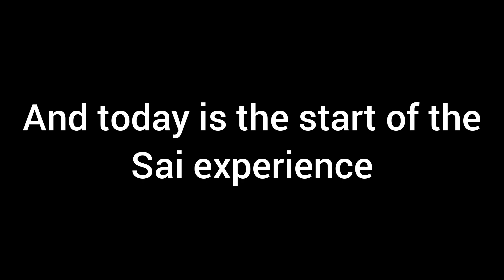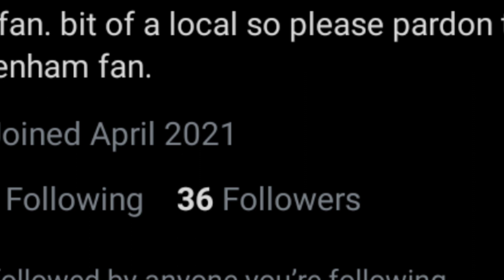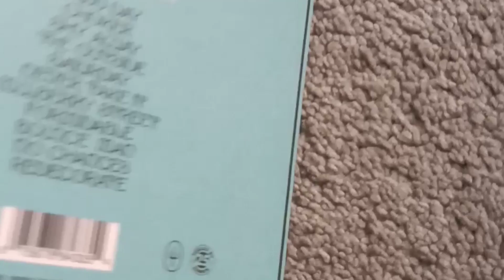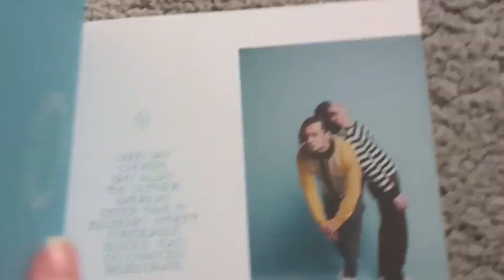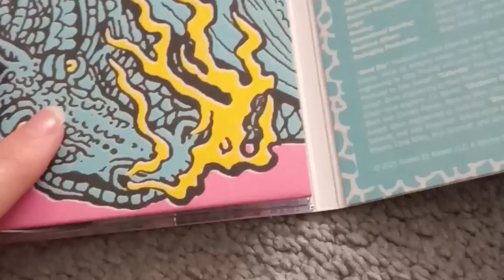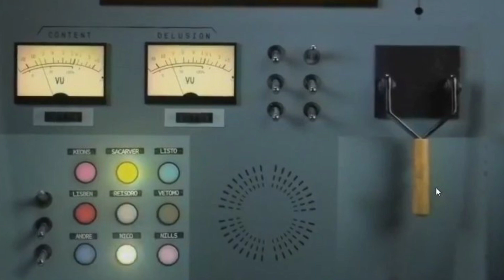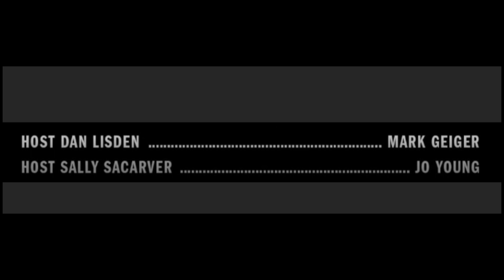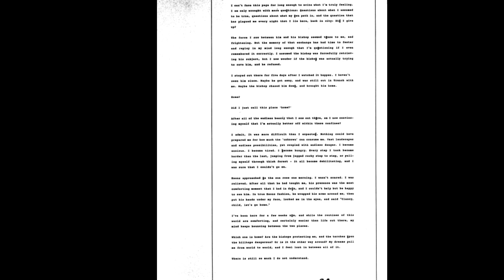The SAI experience